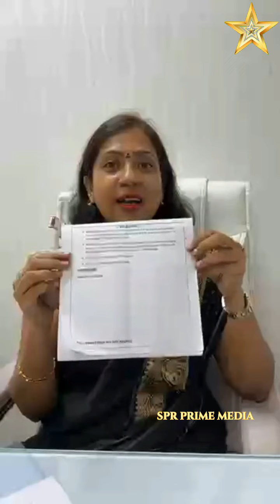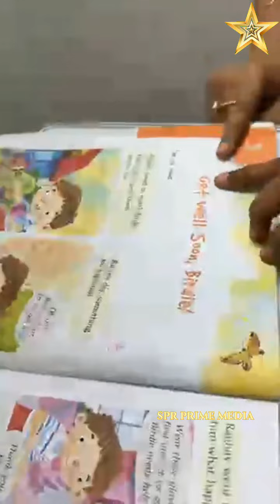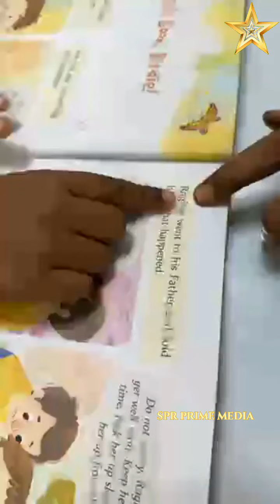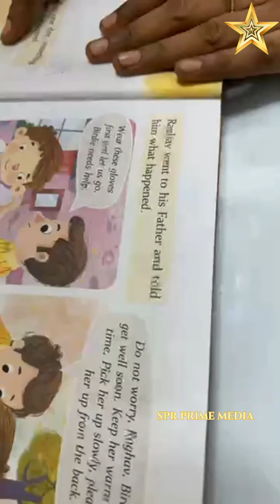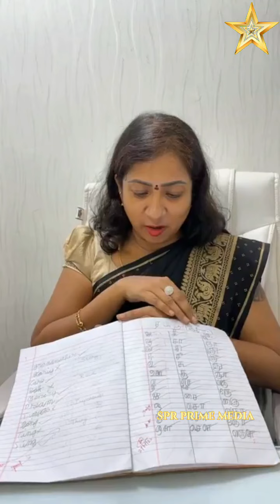Homeopathy Treatment for Autism Kids | Asha Lenin Autism Treatment